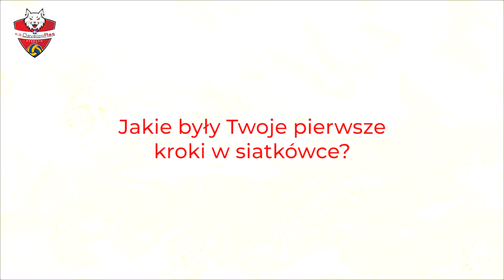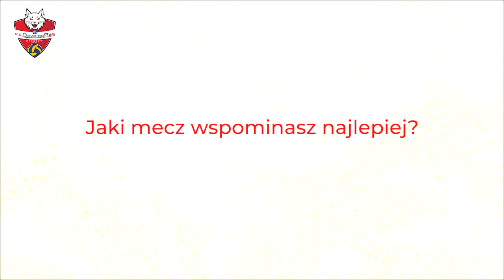Marta Krajewska | Rozgrywająca KS DevelopRes Rzeszów | 15.05.2021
Marta Krajewska rozgrywająca KS DevelopRes Rzeszów
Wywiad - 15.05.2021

Zapraszamy🎥
Zapraszamy do śledzenia⤵️